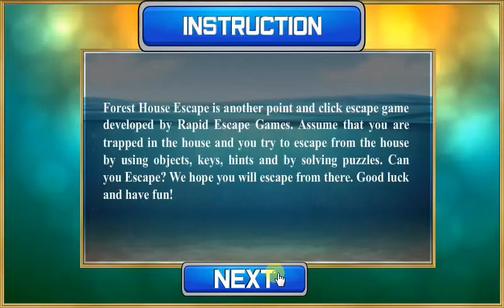Forest House Escape